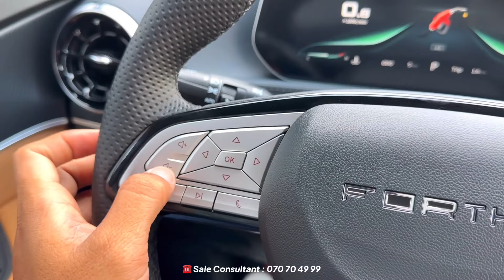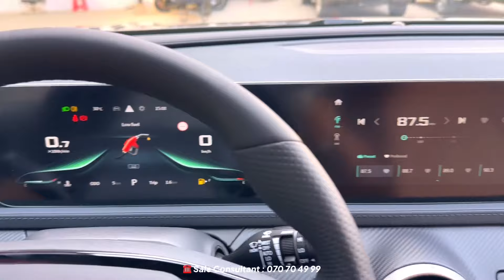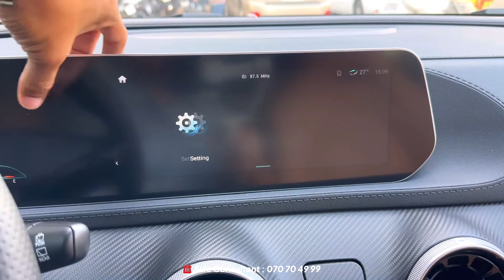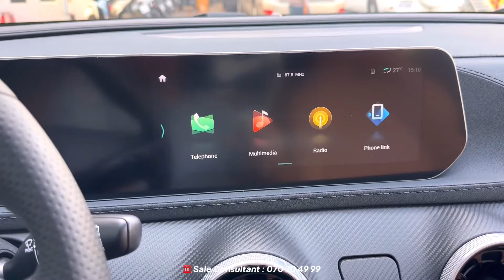2024 FORTHING T5 EVO Luxury SUV - 1.5L TURBO 7DCT 179Hp | Grey Color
Special Thank To : Forthing Cambodia

💕 Thanks for Comment We Will Feedback Soon as Possible